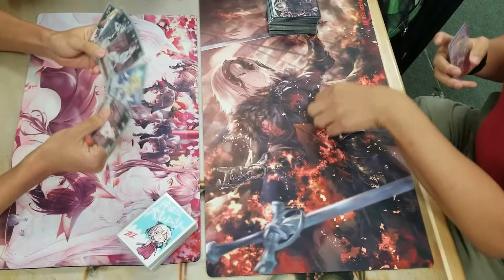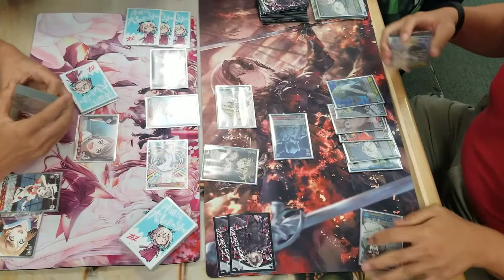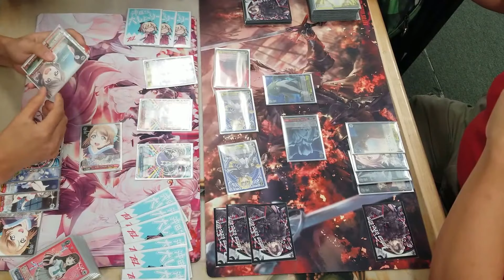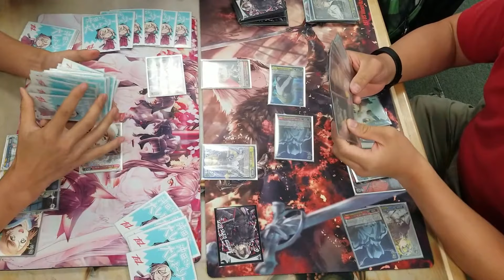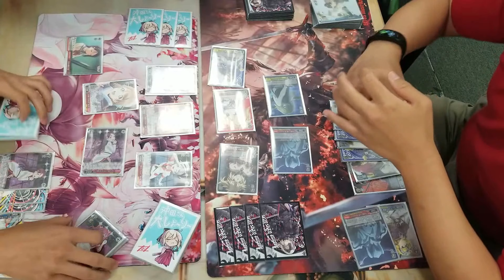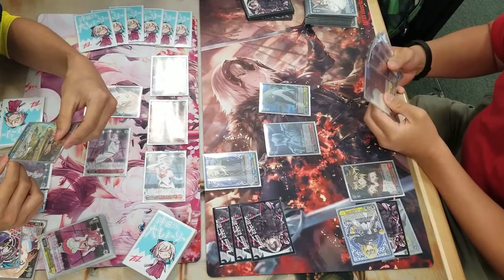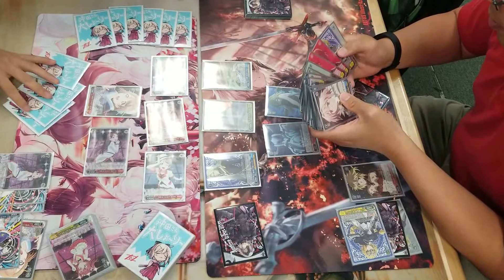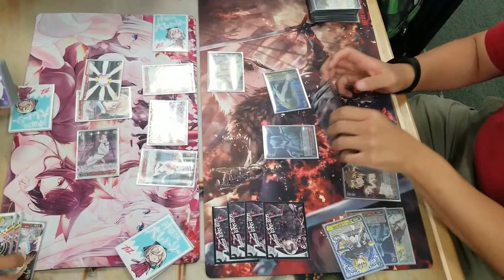LLSS vs Fate apoc